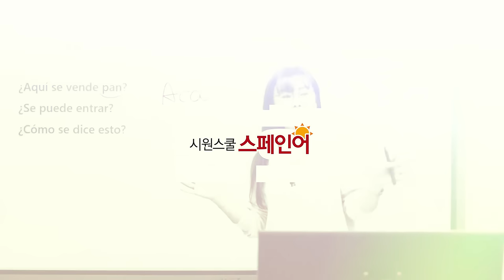[시원스쿨 스페인어] 실비아의 스페인어 멘토피아 OPEN! | 스페인어 멘토링은 명불허전 실비아❤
스페인어 공부가 고민되신다면 손!🖐
25년 스페인어 노하우가 듬뿍 담긴 실비아쌤의 멘토링 강의로 고민해결!

실비아 쌤에게 직접 멘토링받고 스페인어 술술 말하기 시작!
이제는 고민말고 GO!